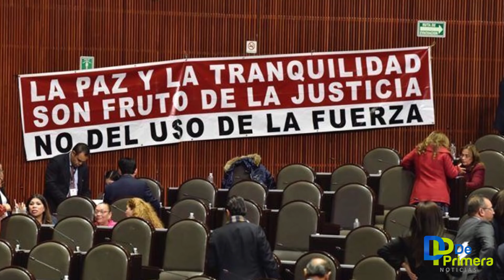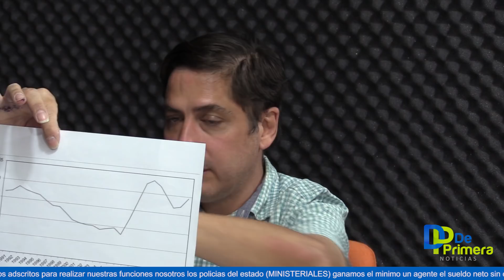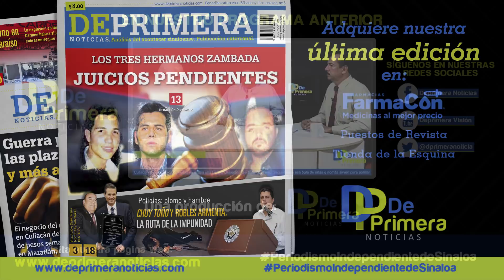DEGRADACIÓN DE LA MILICIA, LA JUGADA DE LOS POLÍTICOS CORRUPTOS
Después de que Felipe Calderón “desatará al tigre” al sacar a las calles a los cuerpos armados, empezó el que pudiera significar el tiro de gracia a un Estado de Derecho dentro de un entorno de nación republicana.
En un país en el que la corrupción e impunidad es institucional, el único rasgo de esperanza de cambio, hasta antes de Calderón, eran las fuerzas castrenses.
Pero a menos de un año de que el priista Peña Nieto deje la presidencia y junto a Felipe Calderón sumen 250 mil muertos, miles más de desaparecidos y el asesinato de los Derechos Humanos, las fuerzas armadas han sufrido un terrible cambio: se han convertido en el brazo armado del grupo político en el poder y  este grupo ha contaminado a la milicia  con el virus infeccioso de la corrupción.
Cuando Felipe Calderón dementemente utilizó a los militares sin ningún tipo de estrategia para iniciar una guerra “fantasma”, ya que tanto el crimen organizado como el narcotráfico en este país se encuentra arraigado en todas las esferas de gobierno, el enemigo con el tiempo ha mutado y en la actualidad lo mismo matan a un político que a un narco. Nadie se encuentra a salvo.
El fracaso estrepitoso en seguridad pública es sólo comparable con el fracaso de las políticas públicas debido a la  degradación de las instituciones en manipularlas con fines políticos, personales o grupales… en México las instituciones han sido corrompidas desde dentro y las fuerzas armadas no son la excepción. Pero a comparación de otras, los militares tienen el monopolio de la violencia, y ese, es el verdadero peligro.